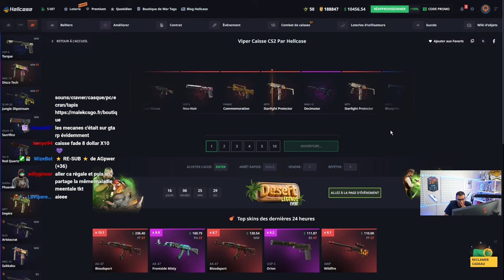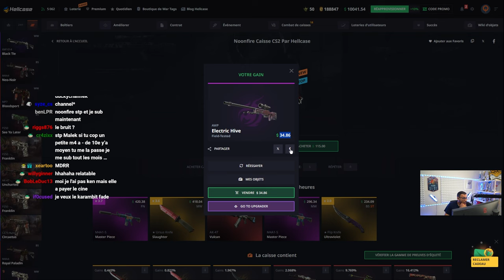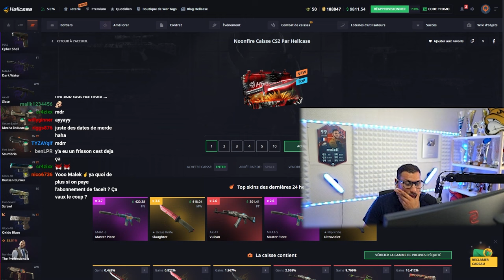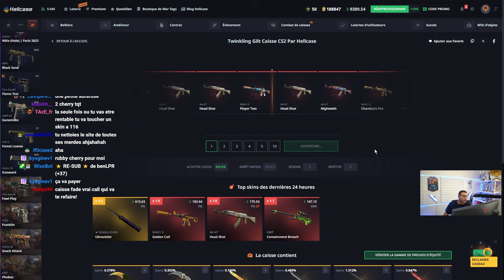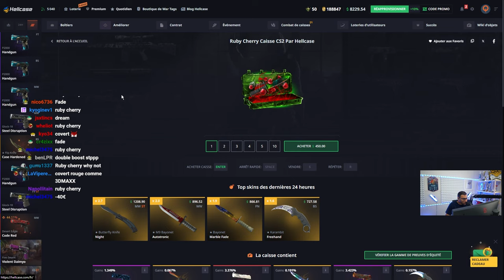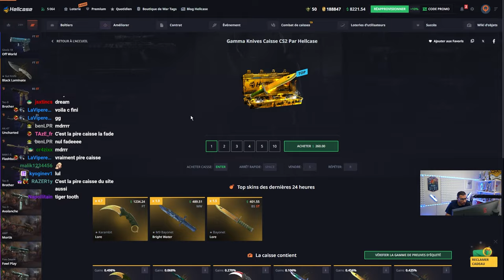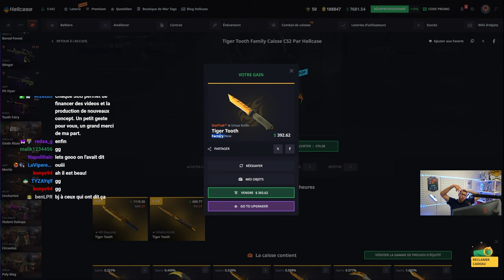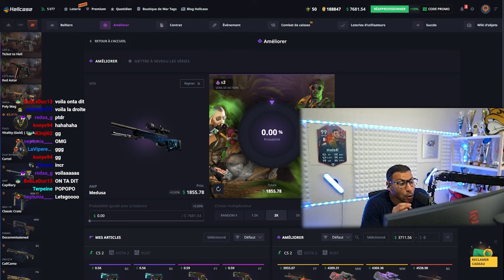AWP Medusa, l'upgrade de la DERNIÈRE CHANCE !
Une session compliqué mais on réussi à chopper une awp medusa sur le fil